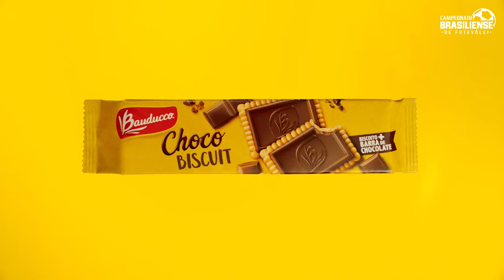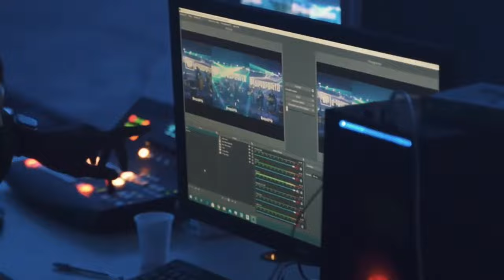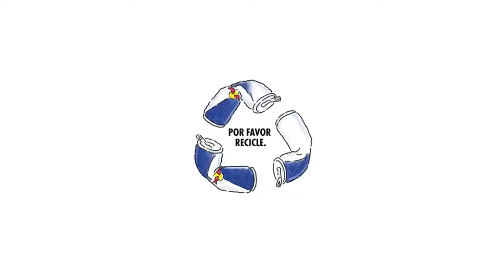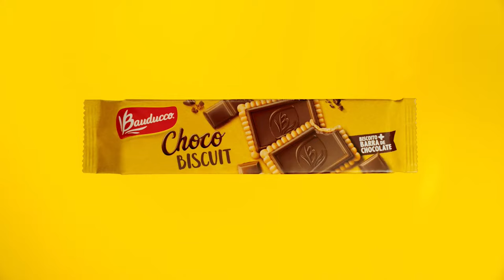Campeonato Brasiliense Futevolei (AO VIVO)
Acompanhe ao vivo e não perca nenhum lance!

Diretamente da Arena 61